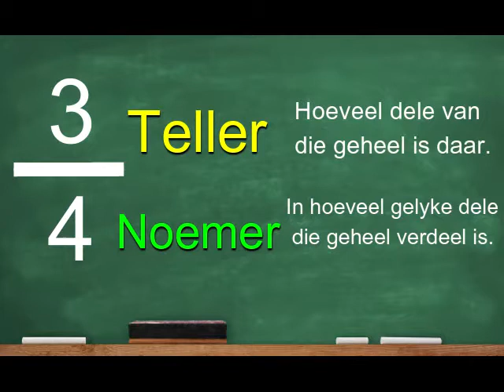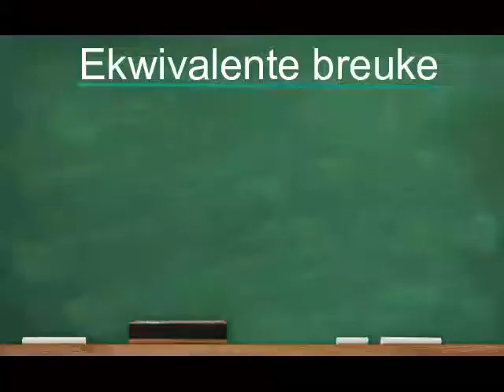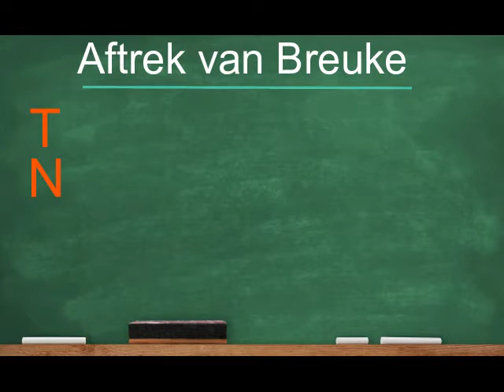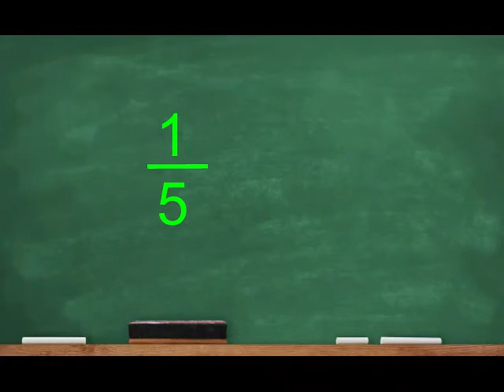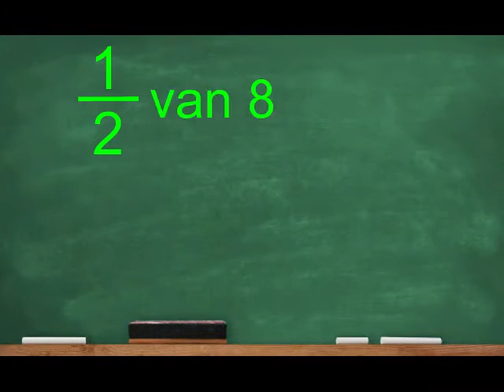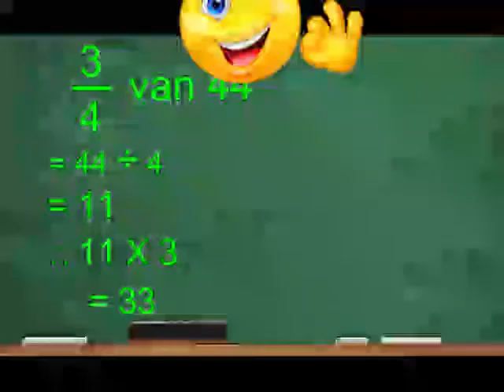Gr 4 Wisk Week 5 Breuke